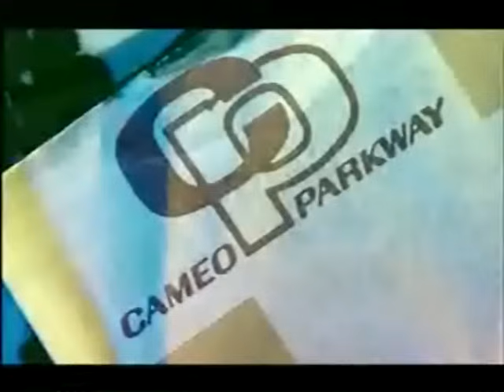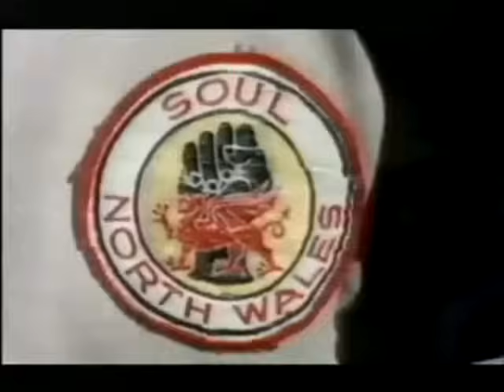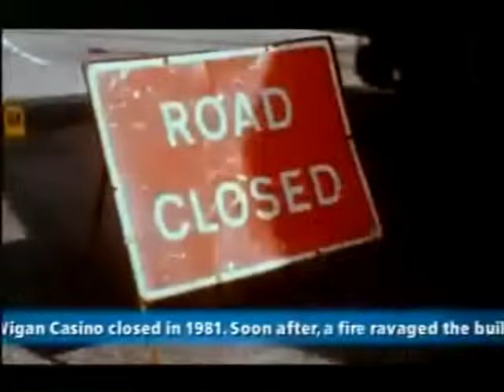Wigan Casino ~ Keep The Faith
Definitive look back at a classic era...